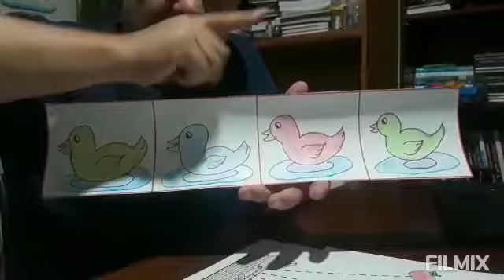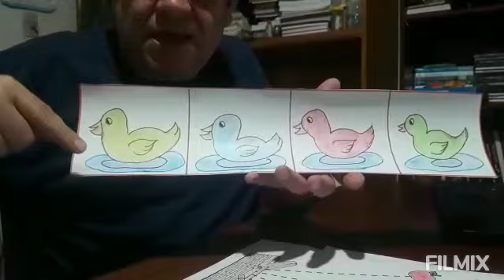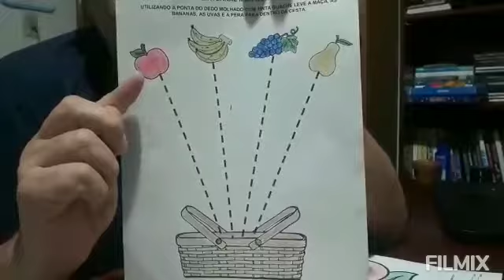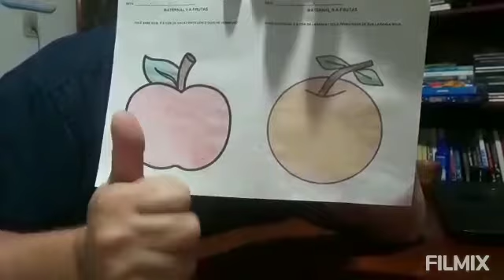CESF6- MAT 2A,B. FRUIT SALAD AND COLORS.